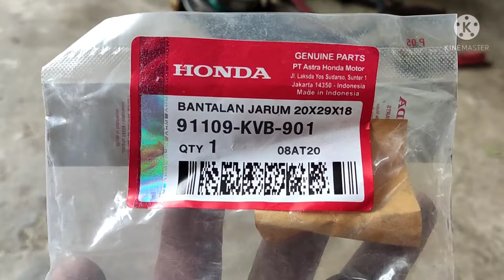Maingay na panggilid ng Honda Click Game Changer 125 ASHIONG DIY